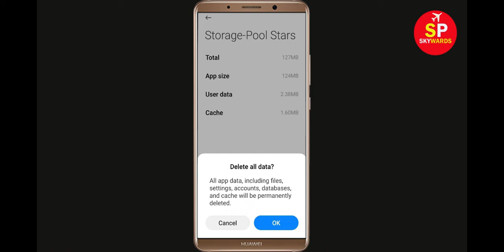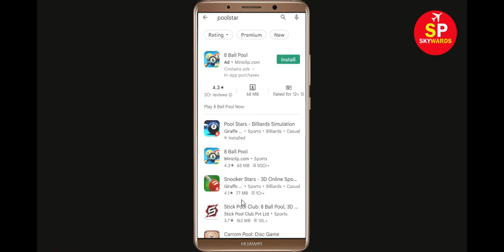How To Fix Unfortunately Pool Stars App Has Stopped Error Problem in Android & Ios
In this video, i will show you How To Fix Unfortunately Pool Stars Has Stopped Error || Fix Pool Stars Not Open Problem Android. If you are facing same problem in your android mobile phone it will help you a lot.

e). Scroll to and tap Pool Stars
f). Tap Clear cache button.
g). Tap Clear data button, then Pool Stars.

h). Tap Uninstall Pool Stars, then Pool Stars.